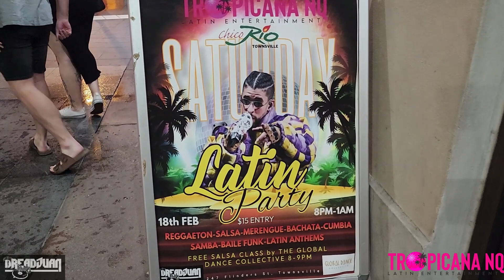"Salsa, Drums, and Fun: My Night at Tropicana NQ in Townsville!"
Welcome to my latest gig blog! In this video, I'm excited to take you to Tropicana NQ in Townsville, where The Global Dance Collective is offering a free salsa class. You'll get to experience the vibrant energy of the dance floor and learn some new moves with expert instructors. But that's not all - the Townsville Drum Collective is also performing, adding their rhythmic beats to the party. It's a night full of music, dancing, and community, and I can't wait to share it with you. So, come join me at Tropicana NQ and let's dance the night away!